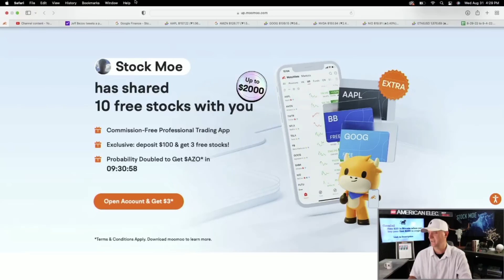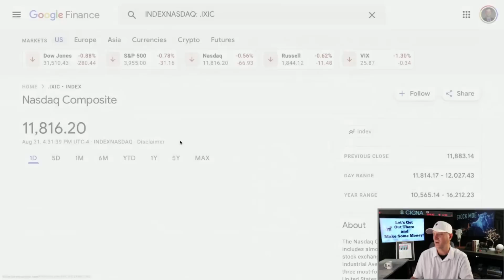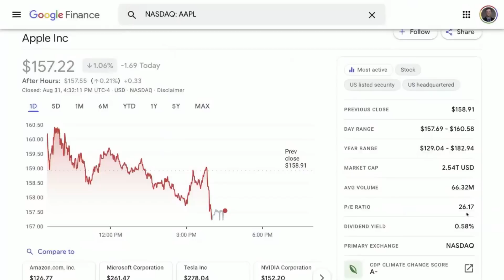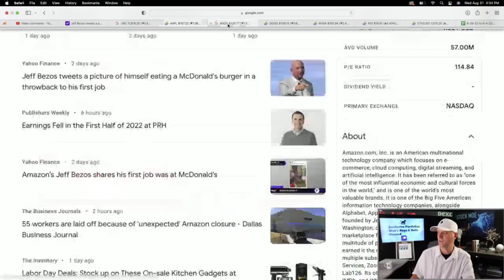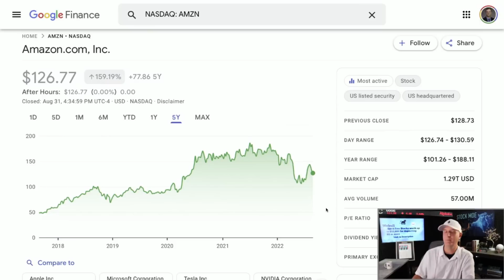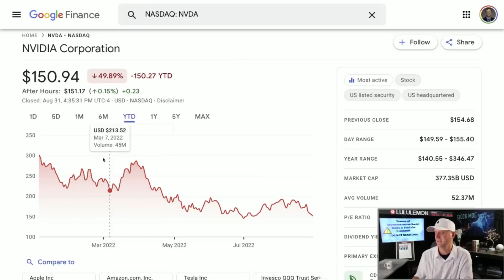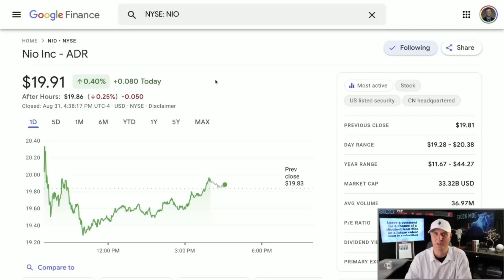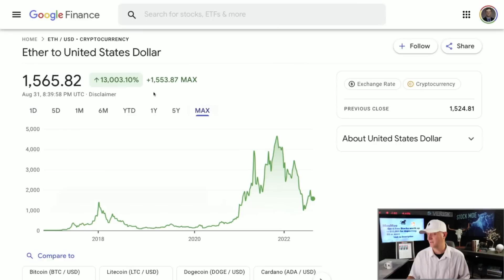BEST STOCKS TO BUY NOW - TOP 5 GROWTH STOCKS TO BUY FOR SEPTEMBER! TIME TO RALLY! STOCK MOE REVIEW!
1. ♊️| Get 10 Free stocks with moomoo worth up to $15,000 altogether

3. 🚀Up to 12 FREE STOCKS: Webull

5. ♊️| Up to $25 on Crypto.com

6. 🚀M1 Finance (Easy Free $$$ Bonus)

7. ⚠️The STOCK MOE BUCKET HAT for sale…

BEST STOCKS TO BUY NOW - TOP 5 GROWTH STOCKS TO BUY FOR SEPTEMBER! TIME TO RALLY! STOCK MOE REVIEW! We take a look at the best stocks to buy now and the best growth stocks to buy now.  I touch on the best crypto to buy now as well.  I go over the Ethereum price prediction and where I see the Ethereum price prediction 2025 being at.

We touch on the Apple stock price prediction and the the Amazon stock price prediction.  I also go over the Nvidia stock price prediction with the NIO stock price prediction.  The final of the top stocks to buy now is the Google stock price prediction.

Stock Moe Review of NIO stock price prediction. We are seeing major NIO stock price changes lately and for good reason.  The NIO news today has been solid with the risk of delisting possibly being eliminated.  The expansion of NIO into the U.S. and Germany seems to be also continuing at a very quick pace. The China audit deal is big.

We take a look at the NIO stock price prediction after the montly NIO numbers were released.  The NIO July delivery numbers were good enough to get a small rally for the NIO stock price.  I can see the NIO news today as mostly positive.  The Telsa stock price prediction is also one to watch as we move forward. The NIO stock price should continue up if they can get the deliveries to continue.